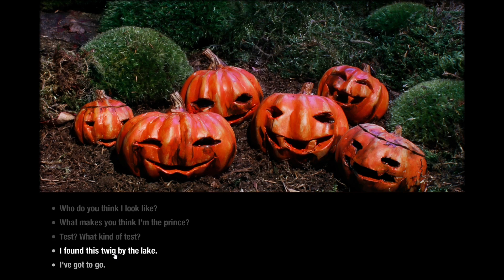I Should Have Been The Half Man | The Dream Machine | Part 22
Join us for stream on Twitch & Youtube on Mondays @8pm CST
and with new episodes out EVERY Monday - Friday